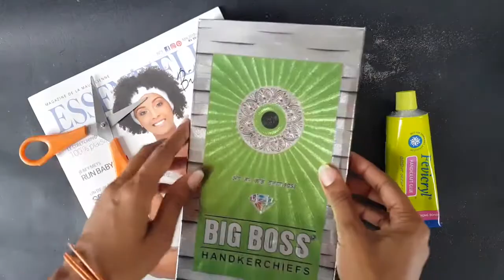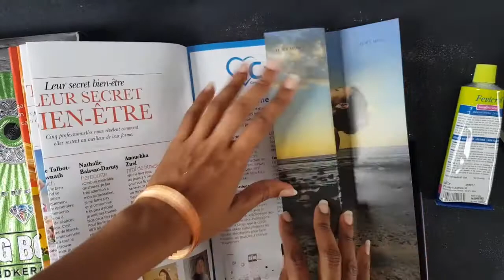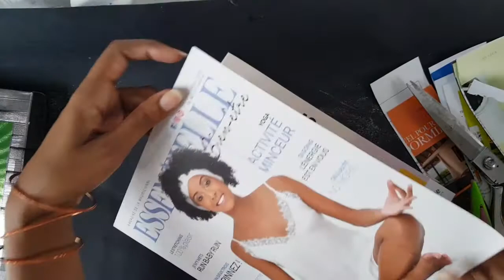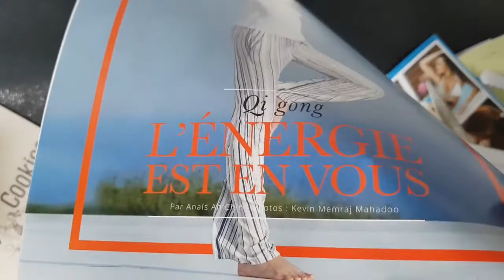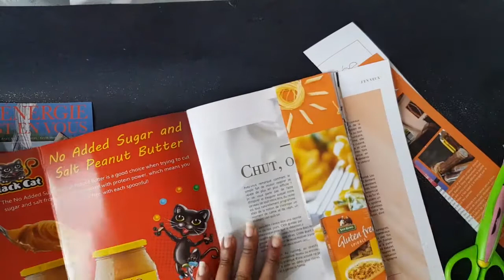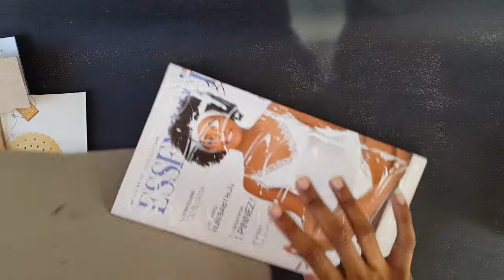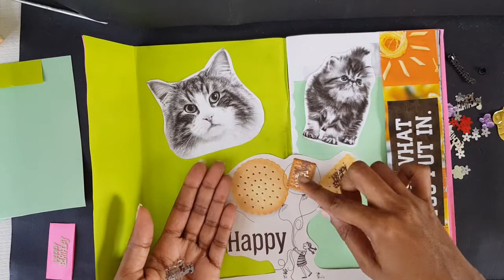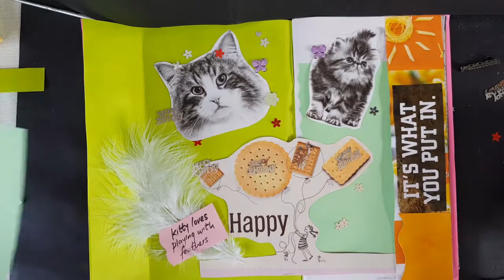Scrapbooking using recycled materials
From a Magazine, cut outs, photos, glue, scissors, sequins, ribbons,goggle eyes, dried keaves, feathers etc
Tutorial by Valérie Médard-Ramchurn
Music and editing by Shakti Shane Ramchurn